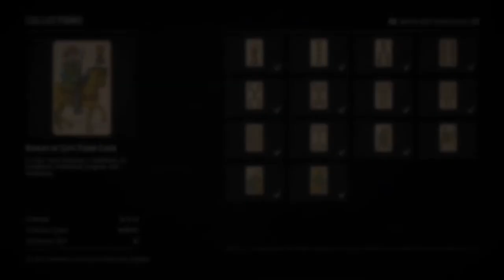Red dead redemption 2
Trying to reach 1 million